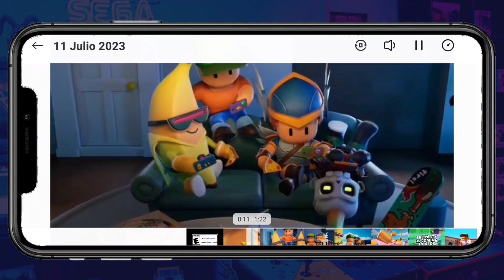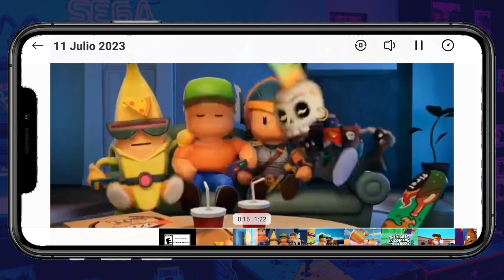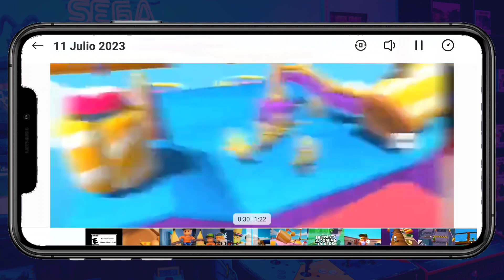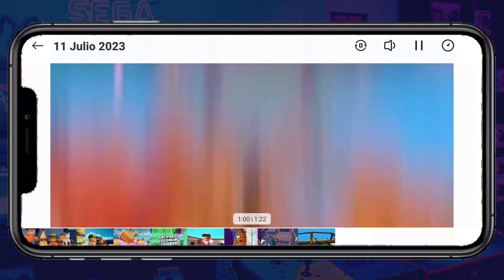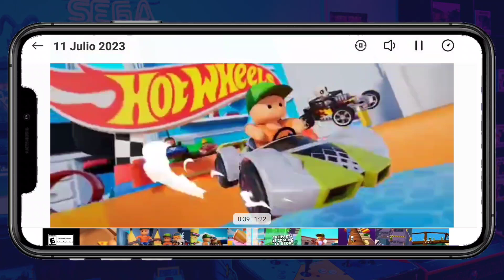✅STUMBLE GUYS en CONSOLA CONFIRMADO! NUEVA SKIN FILTRADA Y NUEVO EMOTE en ESTE TRAILER! 🕹️👾🎮